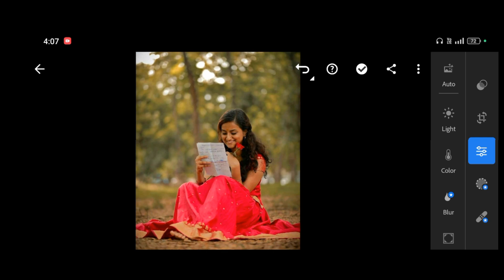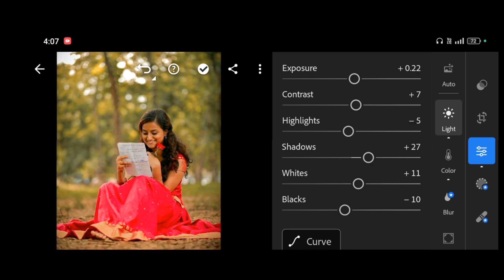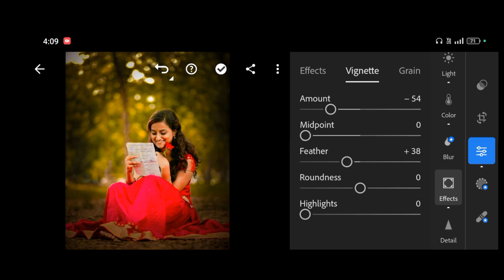Yellow tone photo edit | Lightroom yellow colour photo editing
Lightroom preset free dawnload 👇